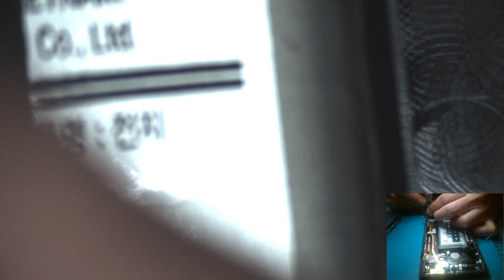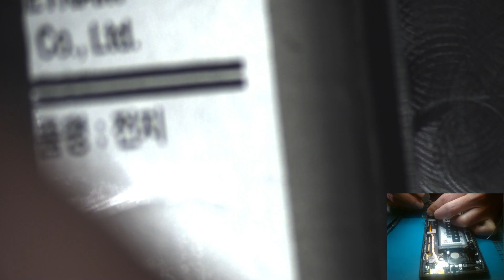Samsung Galaxy Note 8 Data Recovery - Phone was Erased by another Repair Shop! Sad but True...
In this Video I show a Samsung Galaxy Note 8 that was Mailed in for data recovery. Unfortunately the phone had visited another shop before being sent to me. The previous shop flashed the phone with a fresh Operating System. Why they would do this, when all the customer wanted was their data recovered. Is beyond me! Be careful who you take your devices to!